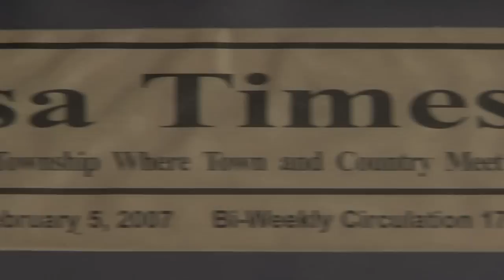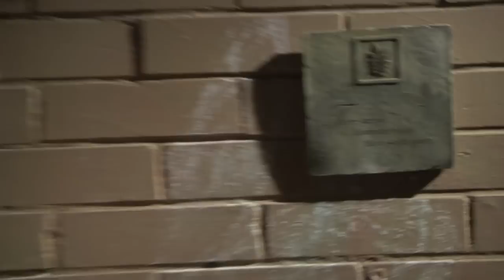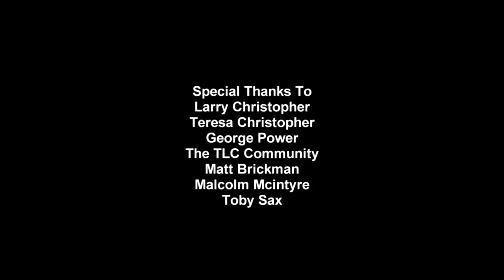The Finest Form Of Flattery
TLC DOCUMENTARY 2014 ,Hi everyone .This video documentary was done by Brendan Hiles, and his crew ,from Fanshaw Collage, in London Ontario, as a school project.Brendan approached me early in the year and asked if he could do a documentary on me, and the TLC Bistro & Cafe.
Of coarse i said yes.
These guys shot 16 hours of video in 3 days, and Brendan got it down to a 7 minute documentary.

And this is the result.  What a great job.